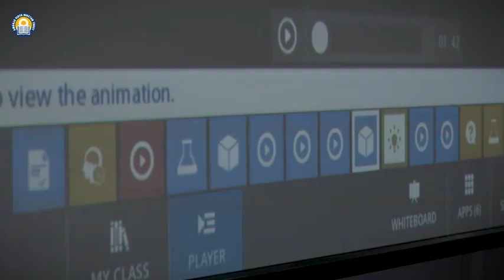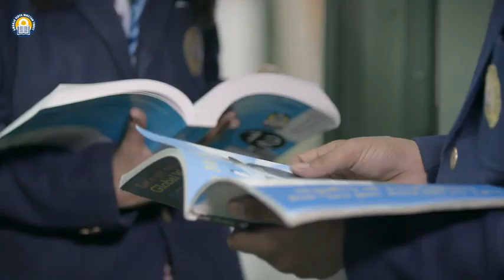Film on Ambuja Schools